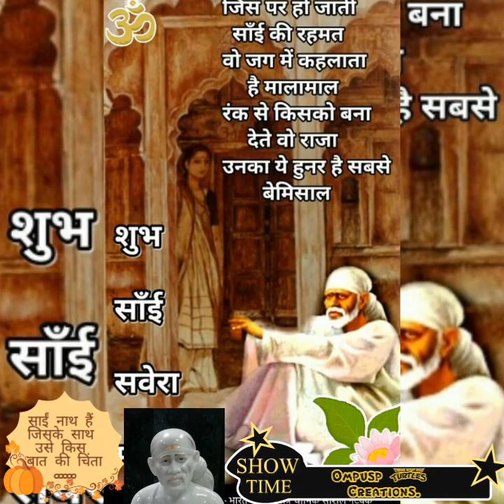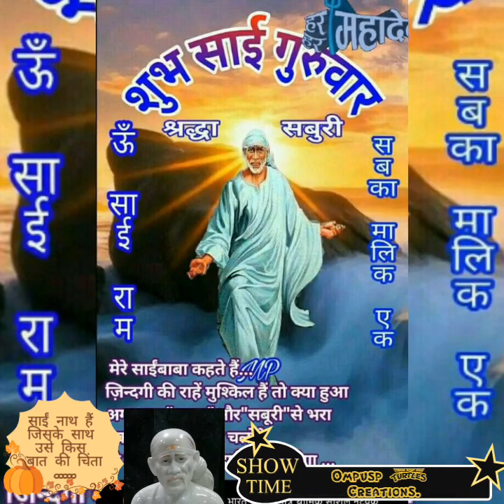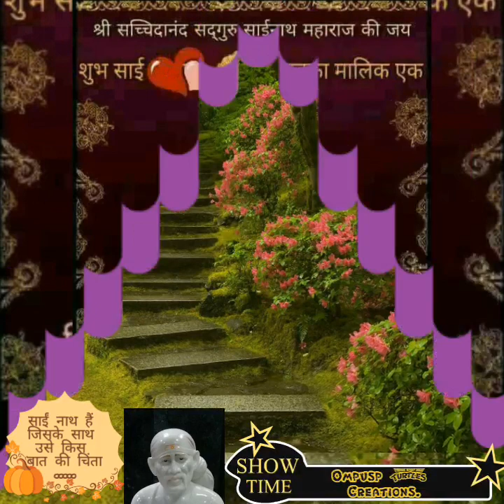Sai naath hain jiske saath.....03/01/2019.HD Devotional Hindi SAI NAATH VIDEO BHAJAN.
A Beautiful Devotional Hindi Shree SAI NAATH HD quality video bhajan Created By Ompusp # Creations.